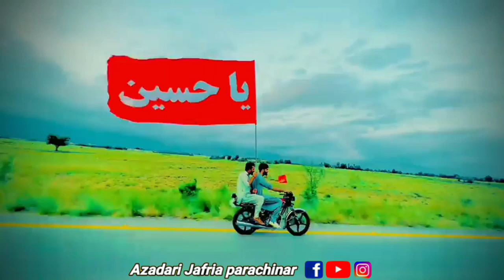Ya Hussain (a.s) || New Noha || 2023 Muharram || Azadari Jafria parachinar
Any uploading of our audio/visual content is strongly